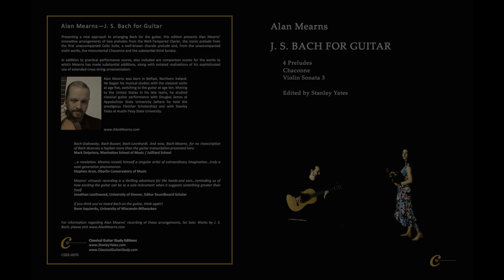Talking Bach! with Bach Expert/Jedi-Master Guitarist, Dr. Stanley Yates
You can tip Alan using Paypal @yestheraven or you can hit the 'Thanks' button under the video.

My two teachers Dr Douglas James and Stanley Yates both play a vital role in my life as friends and mentors. A few months ago we chatted about the Bach project. Stanley is a master guitar virtuoso and scholar who is famous for his arrangements of the complete Bach Cello Suites for guitar. His latest technique books are without peer in classical guitar pedagogy. Stanley will be featured in the upcoming Fingerstyle Guitar Journal.